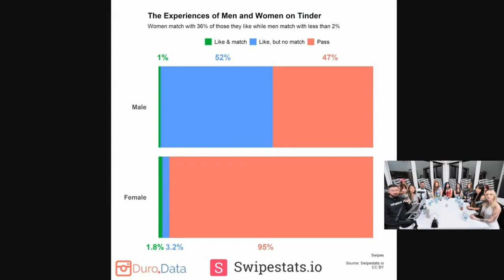Emotional Moment: ØF Chick CRIES When Brian Says She's Not a 10!